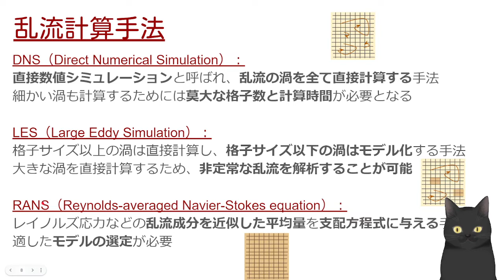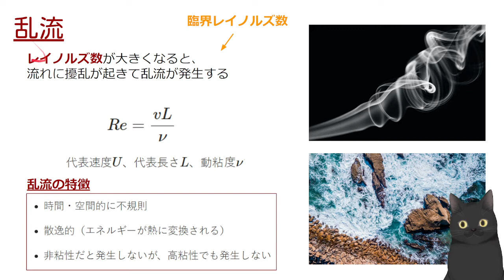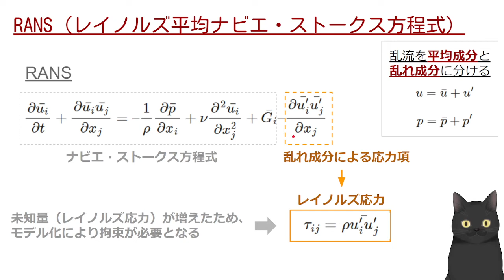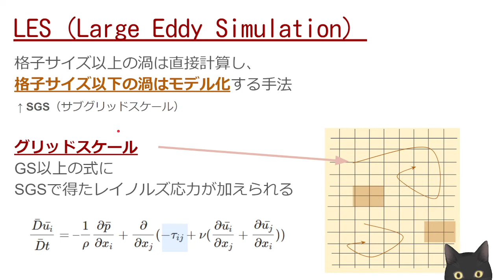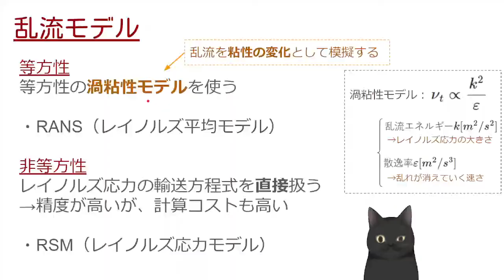【丁寧に学ぶCFD入門 乱流】 ⑤LES（Large Eddy Simulation）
テクノロジーとプログラミングに関する情報を発信しています。